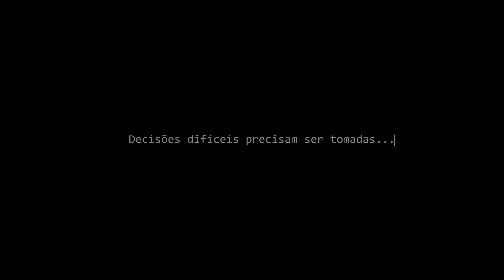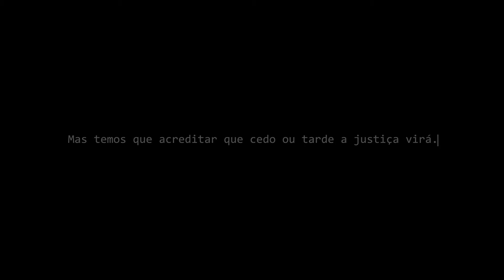WebSérie Resistentes 2 - Seleção de elenco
Venha fazer parte do novo elenco da nossa WebSérie Resistentes 2 - A justiça será feita.